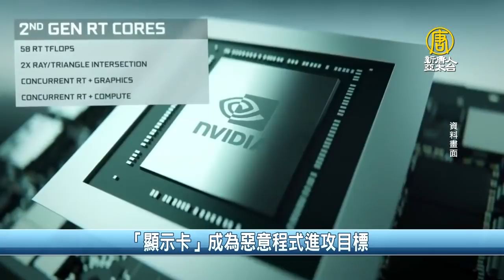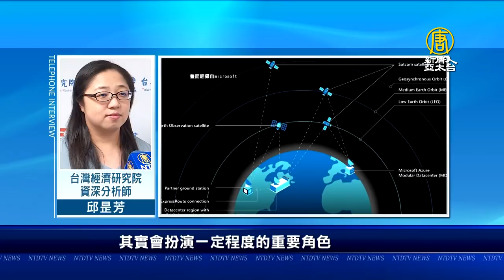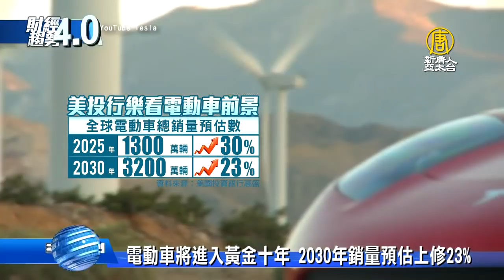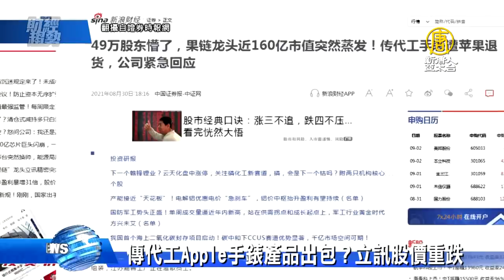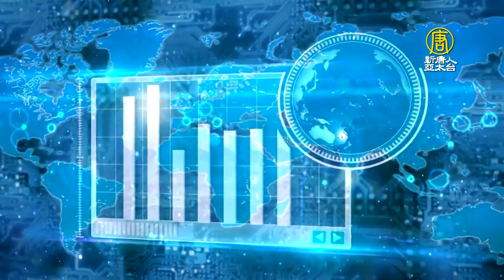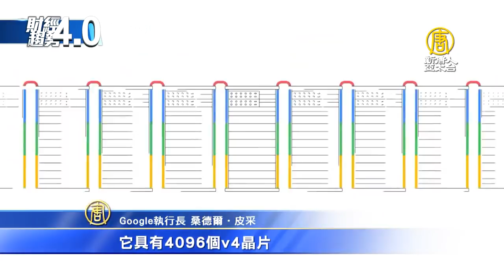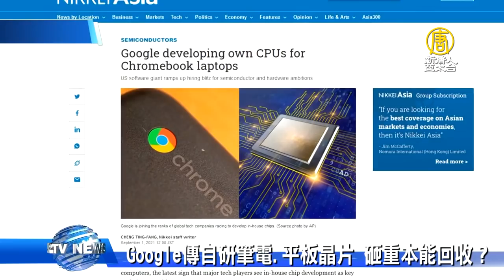🔥第三代半導體卡位爭奪 美台供應鏈天作之合！｜台積電市值重回16兆｜傳立訊代工Apple手錶產品出包？｜華為取得美汽車晶片許可？｜財經趨勢4.0 【2021年9月4日】｜新唐人亞太電視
🔷台積電市值重回16兆 聯電創高 晶圓代工漲價效應持續
🔷第三代半導體卡位爭奪 專家：美台供應鏈天作之合
🔷華為取得美汽車晶片許可？專家：高科技圍堵不會停
🔷傳代工Apple手錶產品出包？立訊股價重跌